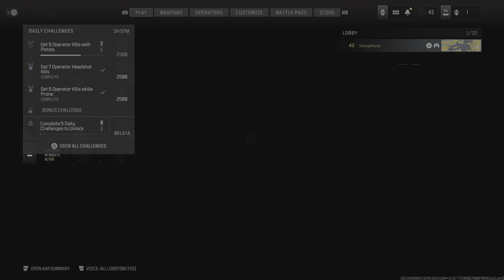Call of Duty MW3 Free for all win!